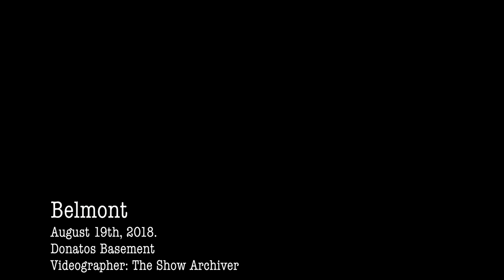Belmont (live in Columbus)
Live at Donatos' Basement on August, 19th, 2018. Filmed with BMPCC + Panasonic Lumix G 14mm lens at f/2.5.

SETLIST
0:09-5:00 - Minuscule
5:33-7:54 - 731
8:41-12:21 - Solitude
13:32-16:00 - Albert
16:04-18:42 - Hollowed Out
21:20-24:14 - Pushing Daises
25:27 - 28:40  - Convalescence
29:34 - Overstepping